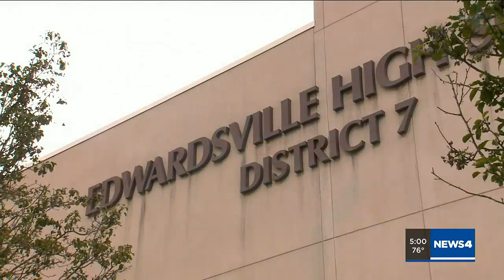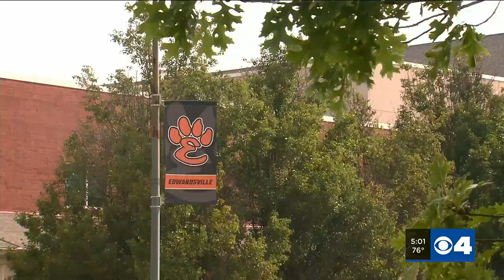Racist Snapchat message being investigated at Edwardsville High School